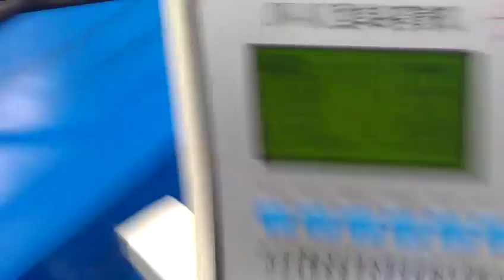DW38/50NC Square Pipe Bending Machine Suzhou Wonsten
CNC Mandrel Tube Bender
Aluminum Extrusion Machine
Induction Heating Pipe Bending Machine